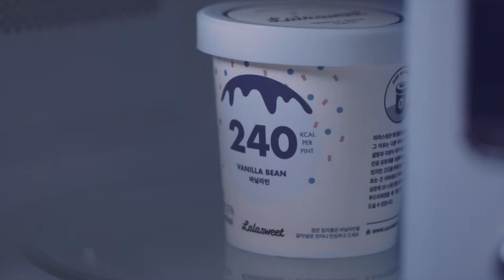[PT] 라라스윗(Lalasweet Ice Cream) - 당과 유지방을 줄이고 단백질 함유량을 높인 아이스크림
아이스크림 한 통 다 비워도 죄의식 갖지 마세요.
왜냐하면, 당과 유지방을 줄이고
단백질 함유량을 높인 라라스윗이니까.